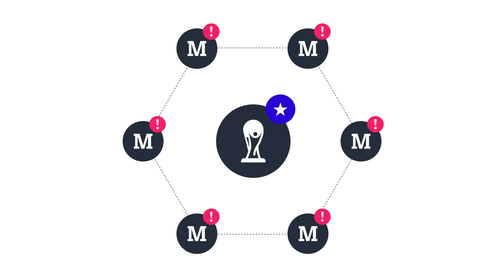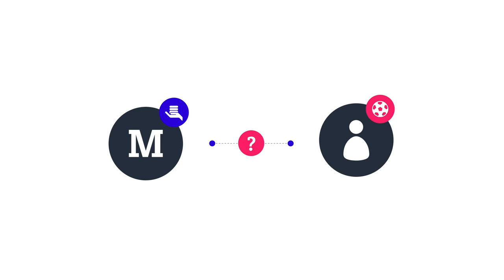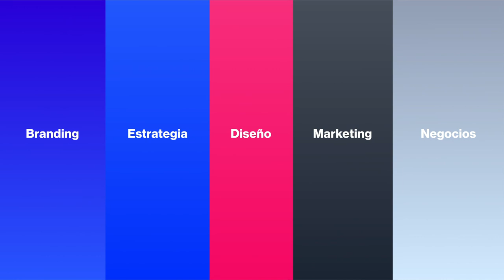Rusia 2018: ¿Cómo aprovechar e impulsar tu marca?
CASO RUSIA 2018: FIFA WORLD CUP

Créditos:

Redacción: Daniel Zúñiga
Diseño: Ronald Pizarro
Animación: Emilio Mattos

Brand Inteligente ®